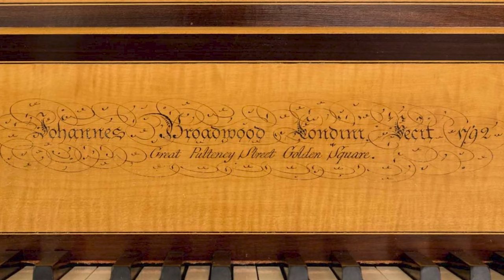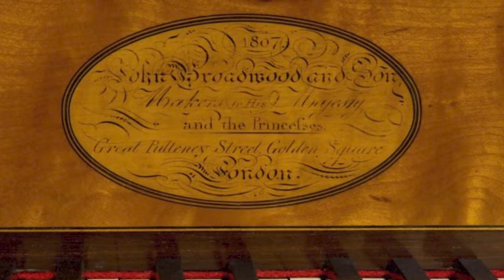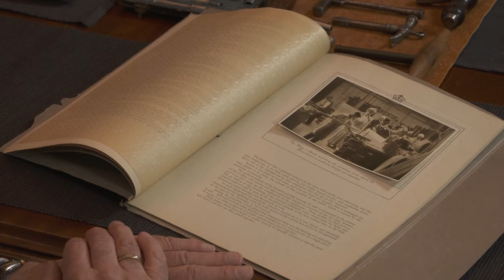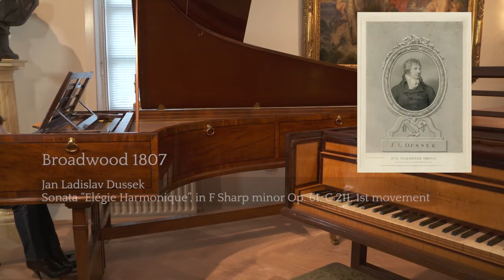Piano Tales: History of the early piano #4: English fortepianos, Haydn, Dussek and Pinto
By 1790 the English grand piano took over from the harpsichord. In this episode of Piano Tales, two Broadwood pianos from 1792 and 1807 are being discussed. Joseph Haydn, Beethoven, Mendelssohn, Chopin and many others played on Broadwood instruments.
Riko Fukuda plays George Frederick Pinto: Rondo from Sonata op. 3-2, and J. L. Dussek: Piano Sonata No. 24, op. 61, “Élégie Harmonique”, 1st Movement.

Edwin Beunk is an internationally acclaimed restorer and collector of early pianos. In the course of time it transpired that a new world opened up for many when they came to view the collection, amateur players, students, and professionals alike, even for some world famous pianists. Therefore Edwin Beunk decided to create a number of documentary films about the history of the early piano, in collaboration with filmmaker Patrick Drijver and pianist Riko Fukuda.

Drijver Films, 2022